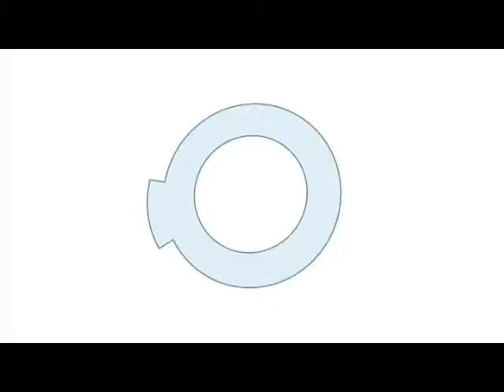Minute to Win It Games Stay On Key Unofficial Blueprint